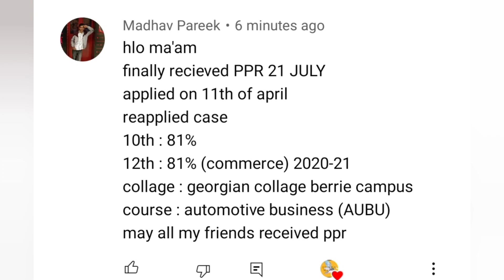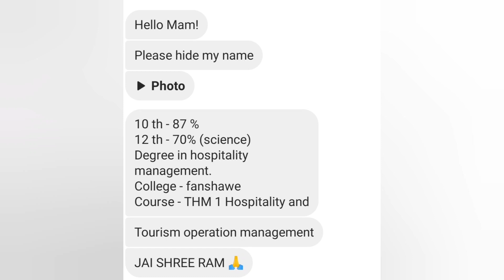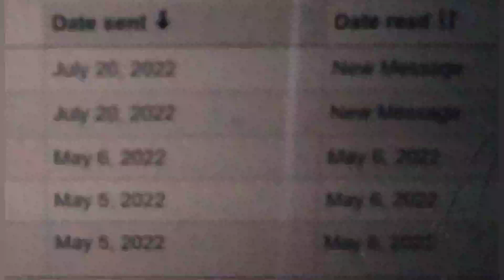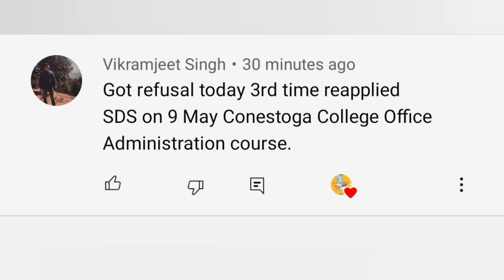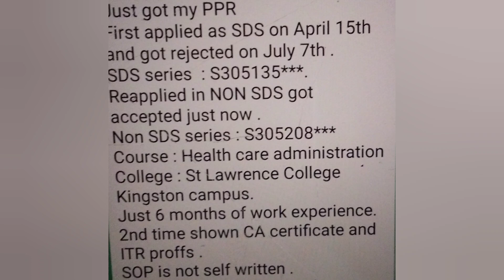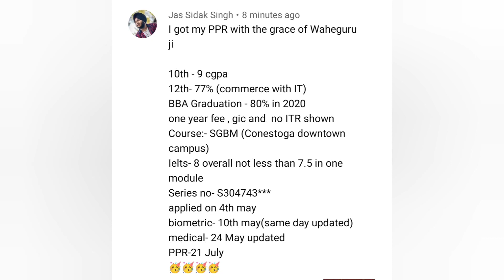21 July ppr request timeline canada/today's ppr request timeline canada/part 2/lets fly mannu.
best SOP for Canada studyvisa 🇨🇦